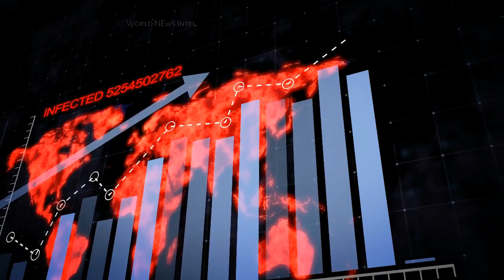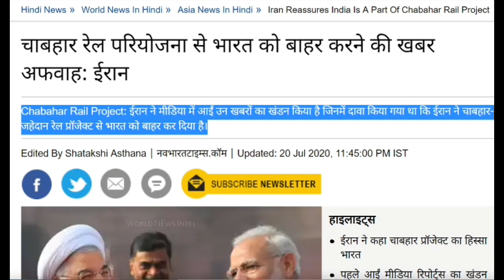Good news for India coming from Iran !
Sound Source